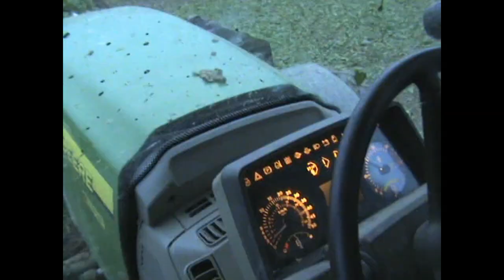JOHN DEERE 6020 AND 7530 AND GILLES TOPPER LIFTERS, GILLES RB 210T AND RB 410T LOADER TANKERS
FROM THE EUROPEAN ARCHIVES: Sascha Jussen's footage of large scale sugar beet harvesting using a John Deere 6020 Series and John Deere 7530 and Gilles topper and lifter units followed by a Gilles RB 210T and RB 410T loader-tankers.